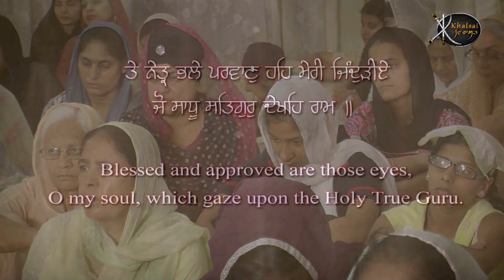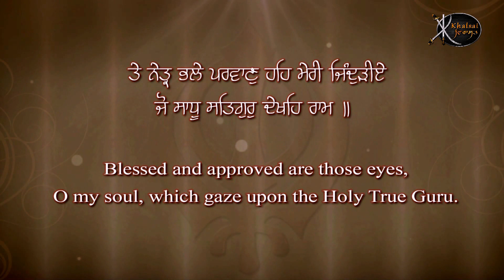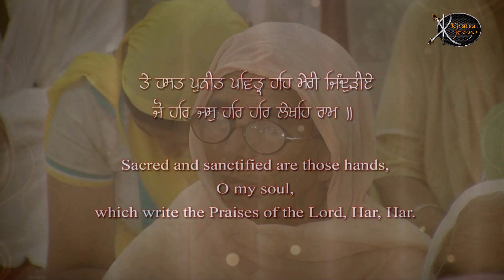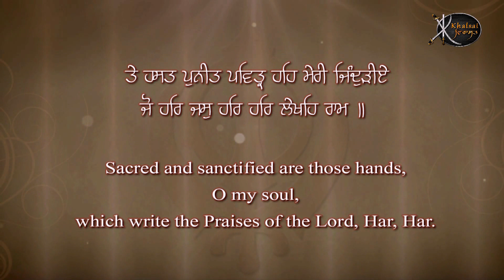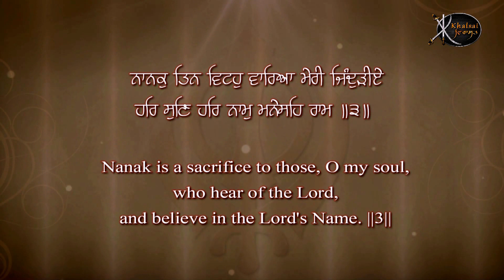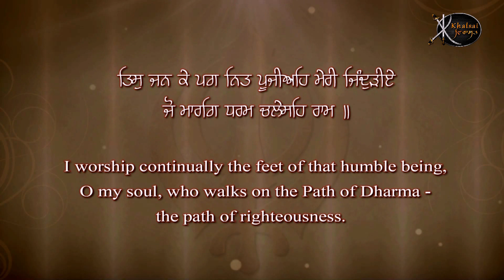Tis Jan Ke Pag Nit Poojiye | Bhai Kuldeep singh ji | Dehradun wale | Gurbani Kirtan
Artist:-  Bhai Kuldeep singh ji    ( Dehradun wale )
Title :-    Tis Jan Ke Pag Nit Poojiye
Album:- Ji Vast Mangiye Sai Paiye